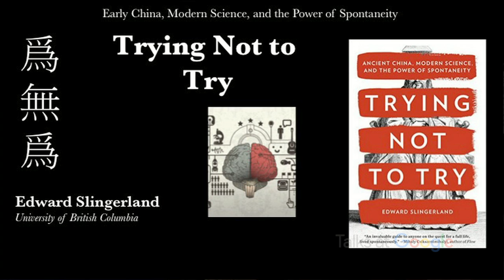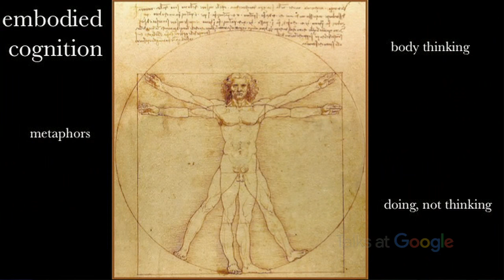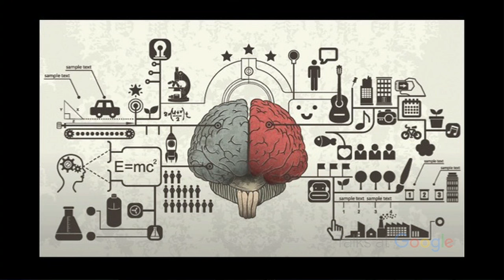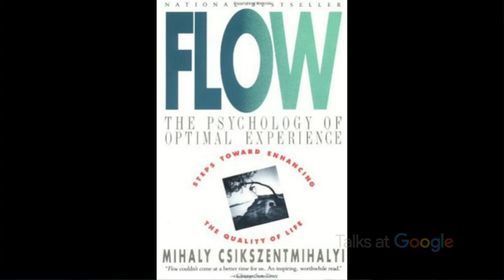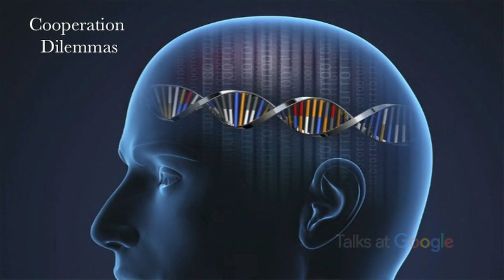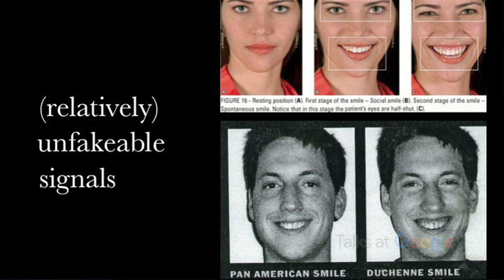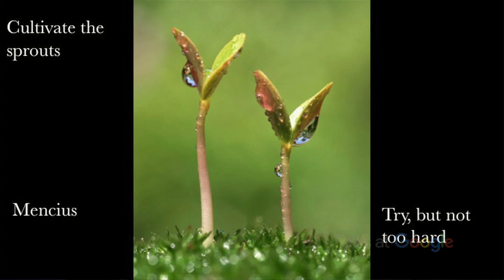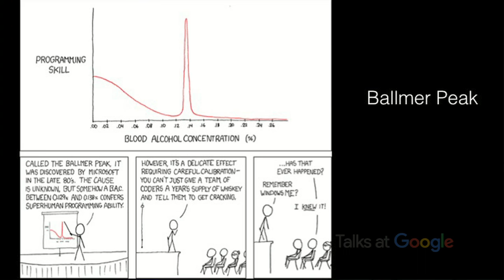Trying Not to Try | Ted Slingerland | Talks at Google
This is the third in a series of Talks at Google by current and former fellows of the Center for Advanced Study in the Behavioral Sciences (CASBS) at Stanford University. Previous CASBS speakers appearing in the Talks at Google program include Rose McDermott and Eric Klinenberg. and follow @CASBSStanford.

Edward Slingerland was a 2015-16 CASBS fellow. He is professor of Asian studies and Canada Research Chair in Chinese Thought and Embodied Cognition at the University of British Columbia (UBC), where he also holds adjunct appointments in philosophy and psychology. In February 2017 he was named a UBC Distinguished University Scholar, recognizing distinction in research, teaching, and learning.

Slingerland’s talk is on “Creativity, Trust and the Paradox of Spontaneity,” which draws significantly from his 2014 book Trying not to Try: Ancient China, Modern Science and the Power of Spontaneity. It was named by The Guardian as a Best Book of 2014 and chosen by Brain Pickings as Best Book on Psychology/Philosophy for that year. His other books include Effortless Action: Wu-wei as Conceptual Metaphor and Spiritual Ideal in Early China (2003), What Science Offers the Humanities: Integrating Body & Culture (2008), and the co-edited volume Creating Consilience: Integrating the Sciences and the Humanities (2011).

With the paradox of wu-wei, Chinese thinkers anticipated aspects of modern neuroscience more than two millennia ago. Slingerland discusses wu-wei’s contemporary relevance to creativity, trust, virtue, and the future of human cooperation. Watch as he walks you through his fascinating, ambitious research about body & mind, science & instinct, and how historical knowledge can benefit our present and future in very practical ways.